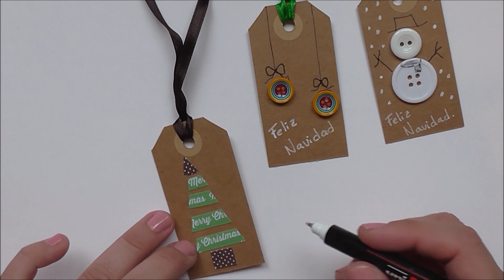Etiquetas navideñas. Regalos de Navidad. Christmas gift tags.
Ideas para personalizar tus regalos de Navidad.

Para que tus regalos queden perfectos y

tengan tu toque personal.

♥ Gracias ♥
gloriagloriarte etiquetasnavidaddiy reciclaje · Mis vídeos pueden incluir recomendaciones de productos y materiales que yo misma utilizo en mis proyectos. No recibo ninguna comisión económica por ello.